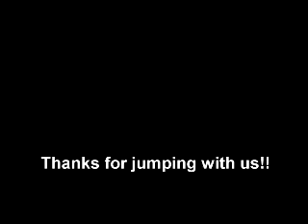Benita Jaensch at Skydive The Coast